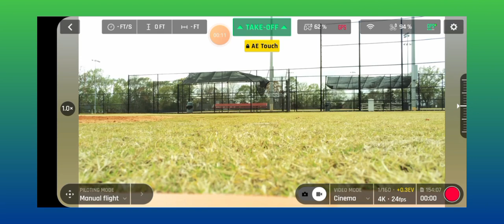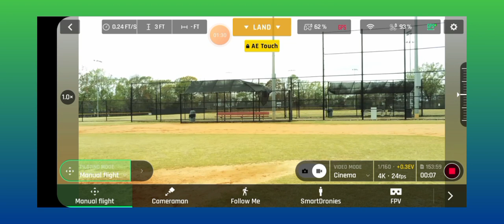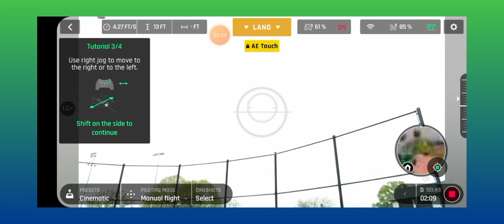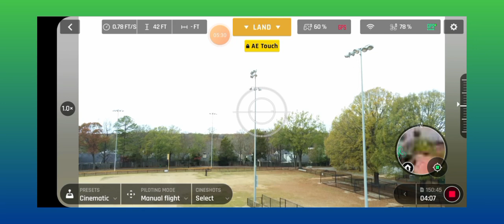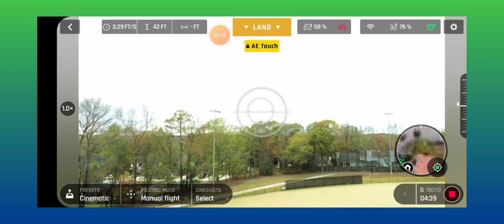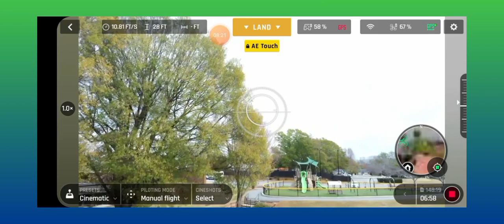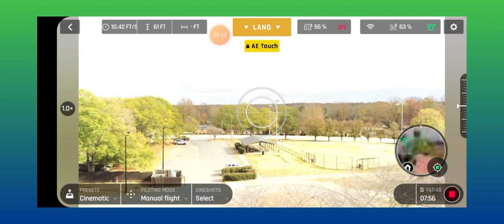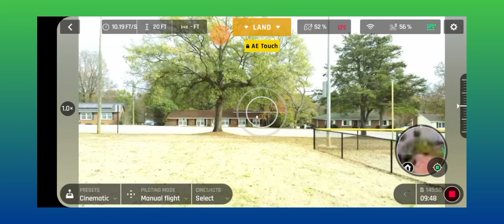Parrot Anafi | Behind the scenes Pilot commentary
In this video, I'm flying my drone in arcade mode.